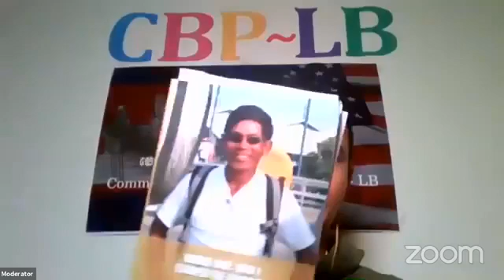Book – Khmer Rise: How I Escaped the Genocide - #22” Author: Patrick Keo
Reading Club: “Book – Khmer Rise: How I Escaped the Genocide - #22” Author: Patrick Keo.
Readers: Mr. Viith Ing – USA, Mr. Kerry Chhay – USA & Mr. Derrick Phoun - USA.
Moderator: KAN Sanghak-កន សង្ហាក់- USA.